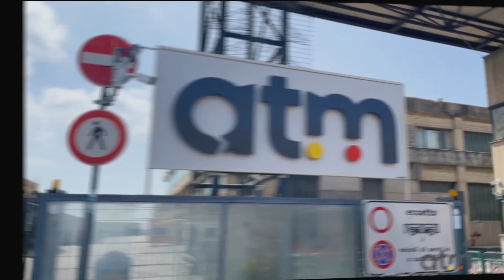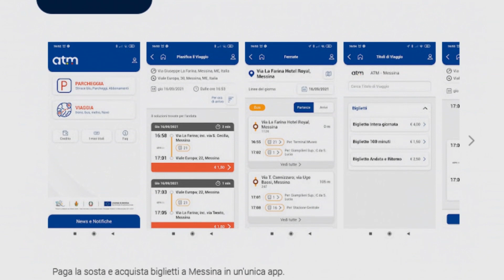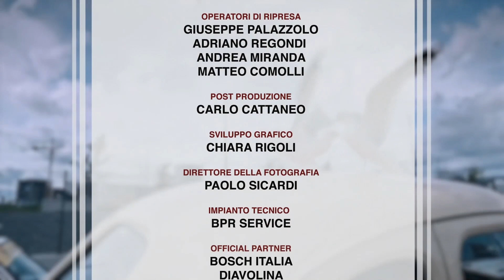Puntata n. 293: Safe-Drive Motorsport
Questa settimana Safe-Drive Motorsport torna ad occuparsi della Smart E-Cup, il primo campionato turismo, al mondo, 100% elettrico.

Ma questa volta il contesto è diverso, le Smart “full electric” hanno infatti disputato una gara partecipando alla prima edizione dell’E-Motorshow di Messina. Lungo la pista di 720 metri, splendidamente realizzata nel piazzale del PalaRescifina, le Smart hanno dato infatti un grande spettacolo nella formula inedita della gara a inseguimento, dove a prevalere sono stati i piloti che hanno ottenuto le migliori prestazioni nei singoli giri.

Dopo le prove di qualifica, i quarti di finale, le semifinali e la finalissima, ad avere la meglio nella categoria Pro è stato il pilota di casa, e già campione europeo di Kart, Angelo Lombardo, alla guida della Smart E-Cup sponsorizzata dall’Università di Messina.

L’E-Motorshow è stato organizzato dall’Atm Messina, l’azienda locale di trasporto pubblico che non a caso, in rapporto al numero dei veicoli a disposizione, vanta il più cospicuo parco circolante elettrico tra le regioni del Centro e del Sud Italia.

La kermesse motoristica messinese è stata animata anche dalla presenza di un testimonial d’eccezione, l’ex pilota di F.1 e attuale pilota Gt, Giancarlo Fisichella.

Oltre a questo, il programma dell’E-Motorshow di Messina ha proposto anche una scuola di sicurezza stradale per i più piccoli, ed esibizioni di Formula Renault, Kart, Club Vespa, auto d’epoca e auto da rally. Un grande spettacolo, decisamente premiato dall’interesse e dalla passione del pubblico.

Nello studio di Safe-Drive Motorsport, insieme al conduttore Andrea Minerva, Massimiliano Palumbo, manager della Smart E-Cup, e in collegamento, Giuseppe Campagna, presidente di Atm Messina, Biagio Midili, autista di bus elettrici e pilota della Smart E-Cup, e Angelo Lombardo, vincitore della gara Smart E-Cup svoltasi all’E-Motorshow di Messina.

Buona visione!